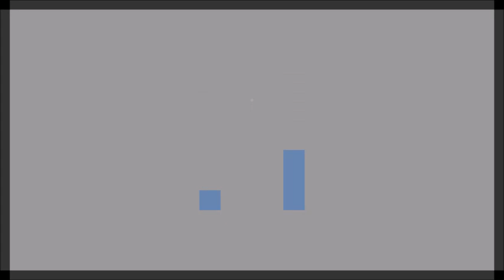K- POP. PDI. 여자솔로곡 모음 10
강수지,린,박기영,박지윤,박혜경,백지영,보아,서영은,손담비,이소라,이소은,이수영,
이효리,장나라,장혜진,지아,박화요비,요조,윤미래,아이유,네스티 요나,비비안,
윤하,페이지,조수미,채정안,혜령,채연,별,박정현,왁스,서진영,오현란

оΟ 겨울이야기 100선 Οо 008. 혼자만의 겨울 - 강수지 /
린- 처음그자리에 / 박기영-마지막사랑 / 박지윤-하늘색꿈 /
박혜경-빨간 운동화 / 백지영-약속 / 보아-My Name / [서영은] 가을이오면 /
손담비 - 투명인간 / 이소라 - 안녕 / 이소은-소녀, 소년을 만나다 /
оΟ 겨울이야기 100선 Οо 085. 흰눈이 오면 - 이수영 /
이효리 - U-Go-Girl (With. 낯선) / 장나라-눈물에 얼굴을 묻는다 /
장혜진-당신께말합니다 / 지아 - 속상해서 (술 한잔 해요 Part.2) / 박화요비-눈물 /
그런지 카-요조 // 윤미래 - Get It In (Feat. Tiger JK , 정인) (Korean Ver.) /
아이유 - 잠자는 숲 속의 왕자 (Feat. 윤상) /
네스티 요나 - 사라지지 않는 밤 /  바라만 보아도 좋아요-비비안 /
윤하 - 사랑하다 / 페이지-you&me / 조수미 - 불인별곡 / 채정안 - 무정 (댄스곡)
슬픔을참는세가지방법-혜령 / 채연-사랑느낌 / 별ost-그대닮은별 / 박정현-편지할께요
날떠난이유-왁스 / 서진영 - 나는 아닌거니(고독 OST) /